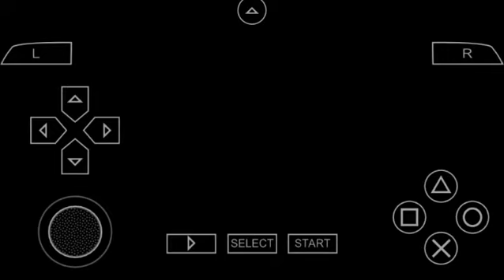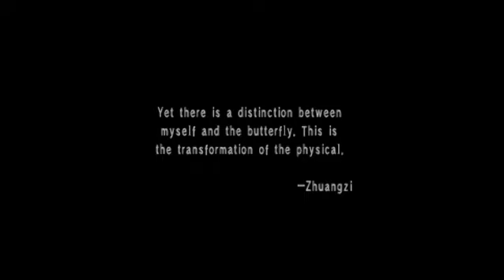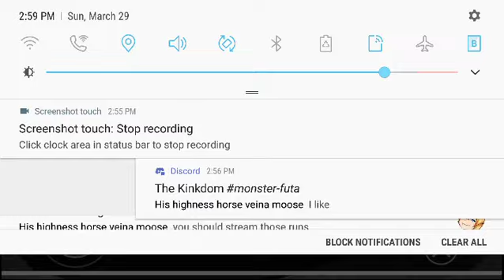Shin megami tensei persona 100% playthrough for fun with cheats 'cause I'm bored